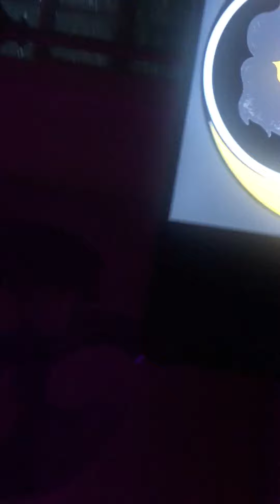Hey hey hey